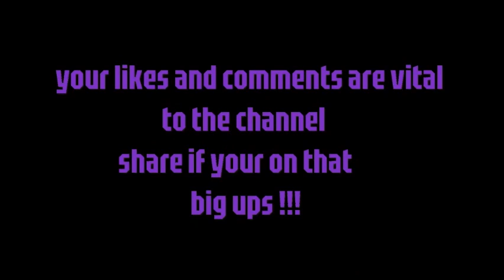Dominator-Think First (Nu Elementz Remix)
For the latest jump up drum and bass and merchandise give their site a visit their clothing is really cool and of course you can get so much riddim from them
Also they now do a promo subscription where you can get every release four weeks before release date well worth checking out !!!

DJ HEDEX/DJ SERUM/DJ TURNO/A.M.C./SUB KILLAZ/LOGAN D/HERBZ DNB/CHASE AND STATUS/SASASAS/ANDY C/PENGO DNB/ORIGINAL SIN DNB/SOTA DNB/MASTER ERROR/DJ AMPLIFY DNB/HEXA DNB/FROIDY DNB/TEDDY KILLERZ/DJ MOZEY DNB/CAPTAIN BASS/BOU DNB/J BOOKEY DNB/SELECTA J MAN/MAGENTA DNB/MAJISTRATE DNB/DUTTA DNB/CAMO AND KROOKED/CHILLY DNB/D-FLEX DNB/TAXMAN DNB/GOUKI DNB/PRIMATE DNB/TSUKI UK DNB/SUB ZERO DNB/DJ LIMITED DNB,HERBZ DNB,